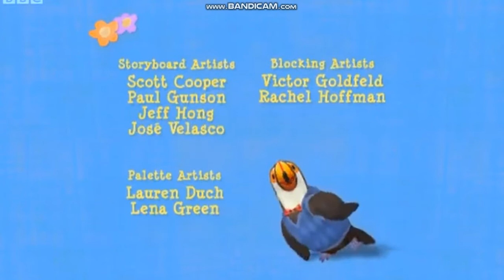3rd and Bird - The Toucan Twist Song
Sing along with Mr Beakman and find out what's is fell dizzy.